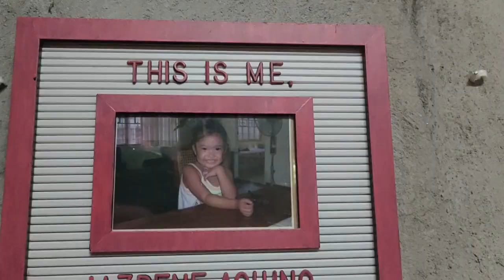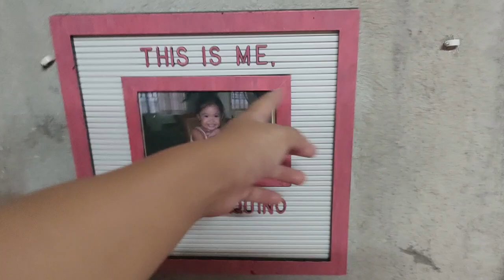STUDY TABLE TOUR :)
Hello, FamiJaz! Thank you for all the love and support, wag kayo magsawa ah! Love you all!! ❤️

Equipmemt:

- Fujifilm X-A3

Editors:
- Filmora X
- Capcut